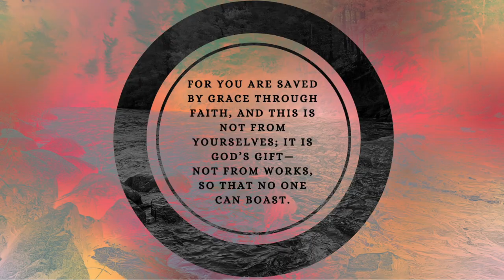Summer 2024 at FBC Allen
Join us as we celebrate all that God is doing in our church family and community in @AllenCityTV. Be sure to check out the latest ways to connect with our community at the link 👇.